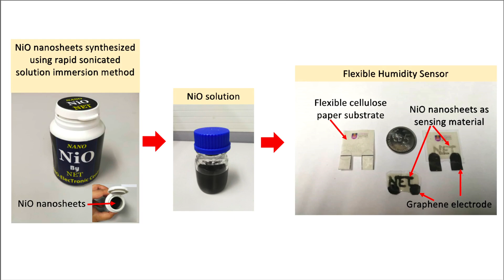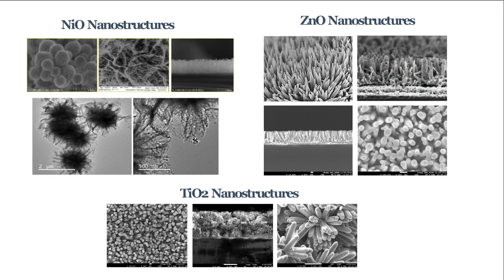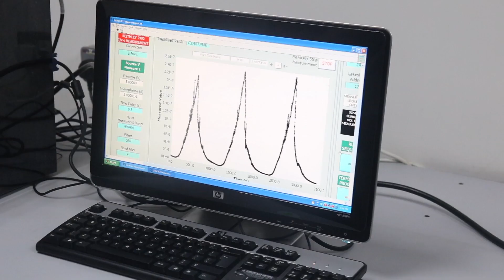RISe@UiTM Assoc. Prof. Ir Ts Dr Mohamad Hafiz Mamat (Nanoelectronics)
“Research and Innovation in the Spotlight (RISe)” aims to highlight the research and experts at UiTM through programs, the publication of newsletters, and research videos for public acknowledgement.